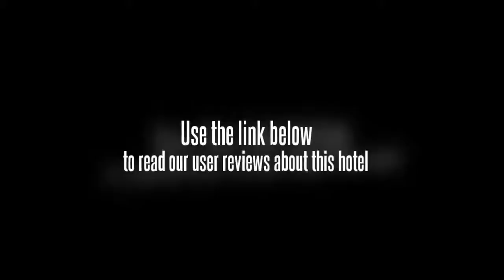Sanqiao Hotel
The Sanqiao Hotel is conveniently located in the centre of the city. Hotel amenities include a business centre and meeting rooms. The rooms at the Sanqiao Hotel have cable / satellite channels and a TV. Taiyuan Wusu International Airport (TYN) is within a 40 minute drive from the Sanqiao Hotel.